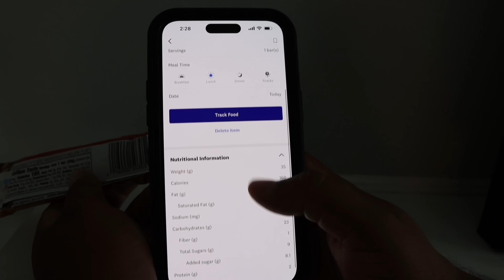BABY STAR CAN FINALLY WALK!!! + Kyle’s health update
*With select plan purch. Restr. apply offer ends 11/1 *

As you know we love hearing from you guys and getting your feedback, so comment below your thoughts and as always, we love y’all and we’ll see you in the next video 😊

We want to say Thank you to each and every one of you for your love and support. We truly appreciate it 🤎

Jades tiktok: jadewins

JADE-